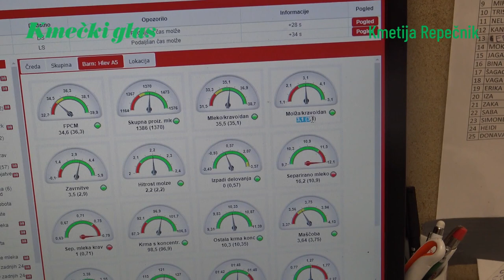Kmečki glas predstavlja: KMETIJA REPEČNIK. KMETIJA PRESEŽKOV.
KMETIJA, DA TE KAP. Predstavljamo vam kmetijo SUPERLATIVOV - super opremljenost, super mlečnost, super počutje živali, super znanje bodoče prevzemnice Eve. NAVDUŠUJOČE.